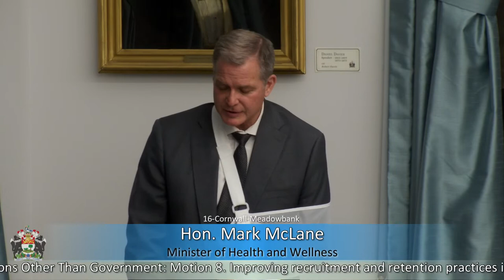June 7th, 2023